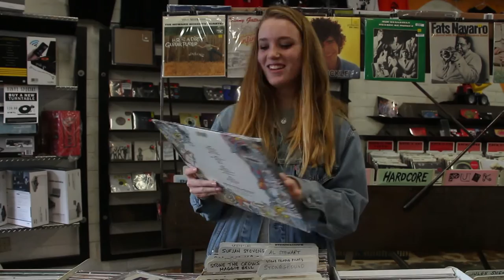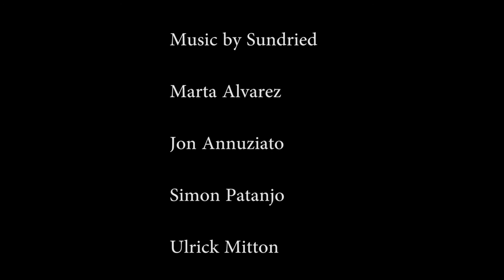Sundried A Documentary